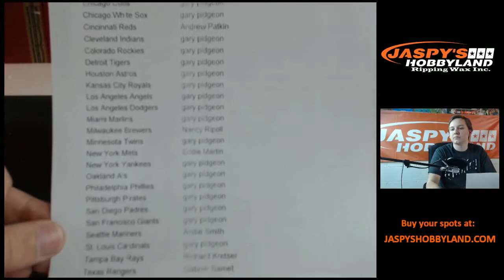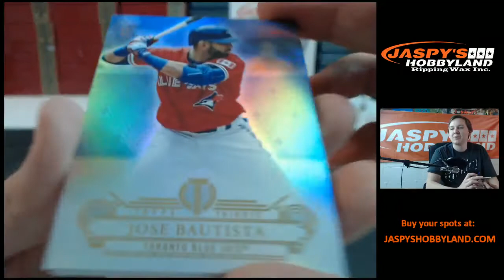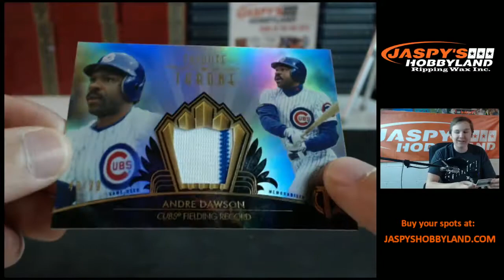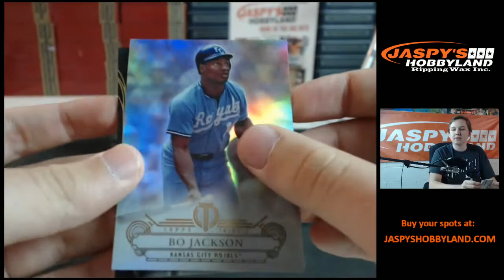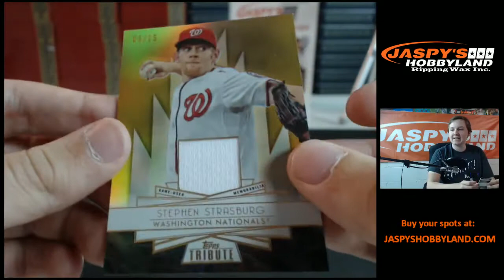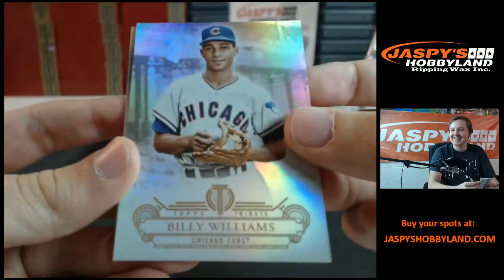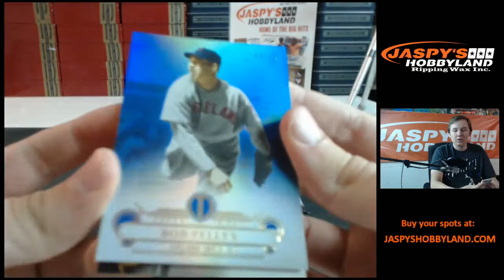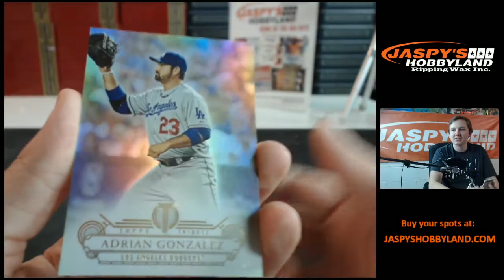4/17/15 - 2014 Topps Tribute Baseball 4-Box Inner Case Break #2 - BREAK VIDEO